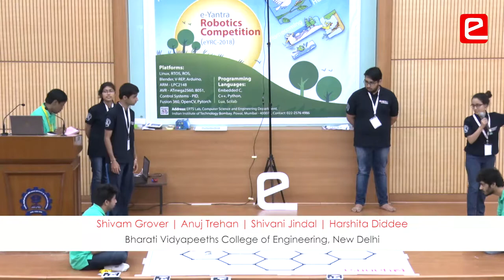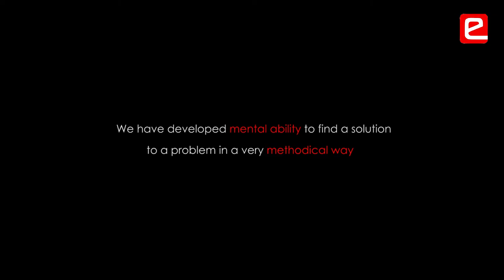eYRC 2018: Thirsty Crow Theme Interview (Bharati Vidyapeeths College of Engineering, New Delhi)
Student team from Bharati Vidyapeeths College of Engineering, New Delhi qualified for the National Finals at IIT Bombay.